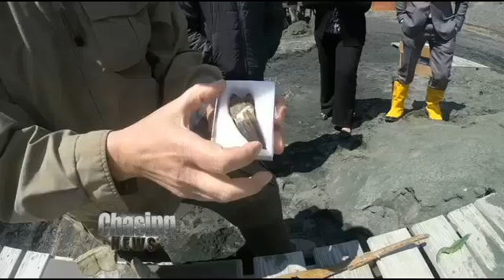Dinosaurs went extinct in New Jersey?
The first ever recorded dinosaur skeleton to be mounted and exhibited was in New Jersey in 1858.